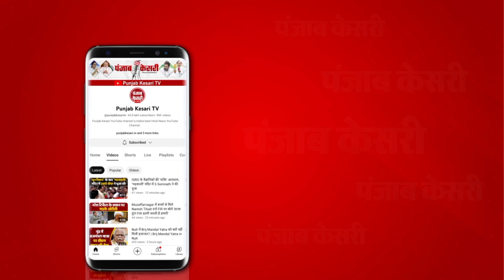Ravidas Jayanti 2024: PM Modi सद्गुरु रविदास के मूल्यों को आत्मसात कर काम कर रहे- CM Yogi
संत गुरु रविदास की 647वीं जयंती
रविदास जयंती पर सीएम योगी ने दी बधाई
रविदास जयंती पर योगी आदित्यनाथ वाराणसी में सभा को किया संबोधित
सभा में सीएम योगी के साथ पीएम मोदी भी रहे मौजूद